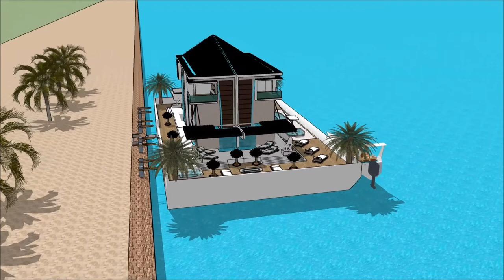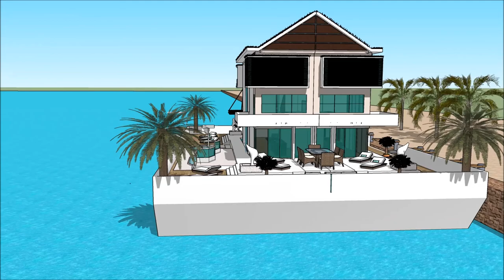ಐಷಾರಾಮಿ ಮಹಲು ವಿಹಾರ ನೌಕೆ ಹೌಸ್ ಬೋಟ್ ಸ್ಕೆಚ್ಅಪ್ ಐಷಾರಾಮಿ ತೇಲುವ ಮನೆ ವಾಸ್ತುಶಿಲ್ಪ ಅರಮನೆಯ ದೋಣಿ ಮನೆ ನೀರು ವಿಲ